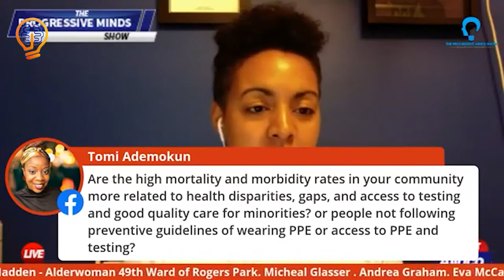TPMS LIVE WITH ALD. MARIA HADDEN AND OTHERS | ALINCO | THE PROGRESSIVE MINDS SHOW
TPMS LIVE WITH ALD. MARIA HADDEN AND OTHERS

► THE PROGRESSIVE MINDS SHOW
The Progressive Minds Show is committed to effecting positive attitudes within our society through engaging dialogue. We acknowledge the urgency to our wellbeing is in finding the balance between old and new. We seek to connect the cultures within the Black Diaspora. We organically examine these ideas while advocating for good health, community growth, and unity.